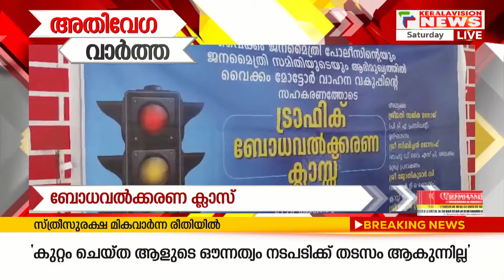ദാരുണാന്ത്യം Speed News | 11:55 AM News | 24/08/2024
About COA